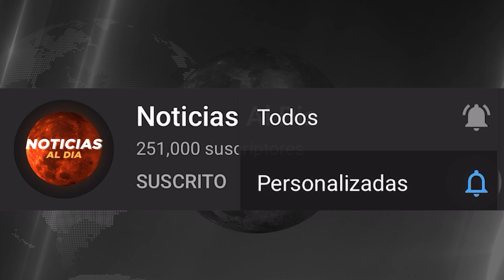INCREIBLE NUEVA INFORMACION HOY 28 DE SEPTIEMBRE 2023, NOTICIAS DE LA GUERRA RUSIA UCRANIA SEGUROS H